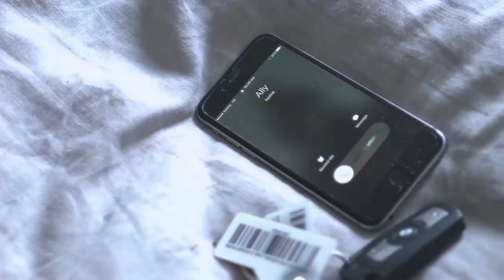Pain - Boy Harsher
Short film : Unspoken by View35films

If you want the video down just message me and  I'll delete it AT ONCE.
Not my video, not my music

Lyrics:

What is it that you are doing here?
I know, I don't know
What is it that you are doing my dear?
I am gonna follow you tonight
All the way, all the way home
I am gonna find you in the night

You see me you see a stranger
I see you I see danger
Pain, always pain
Pain, always pain

Pain
Breaks the rhythm
Breaks the rhythm
Breaks the rhythm

Where were you when I was out of line?
You and me in your thoughts, alone
So it goes, so it goes

I am needing this from you tonight
Your side, your dark side
I want you to turn off the light

Pain
Breaks the rhythm
Breaks the rhythm
Breaks the rhythm

Pain